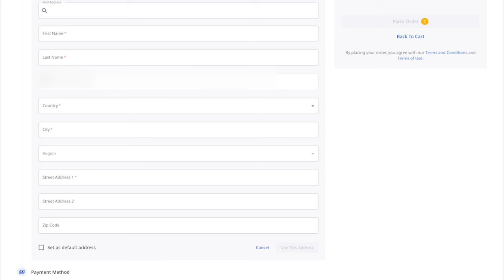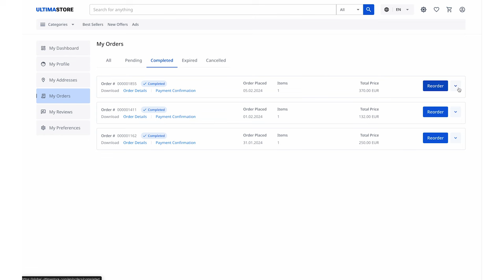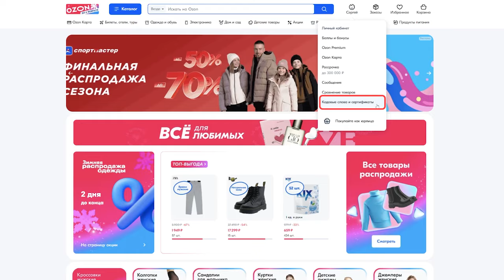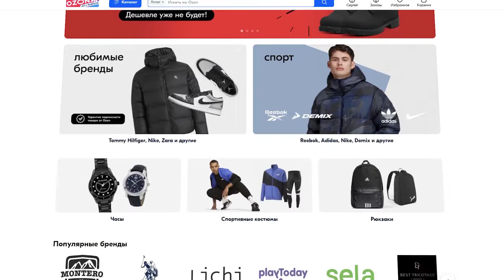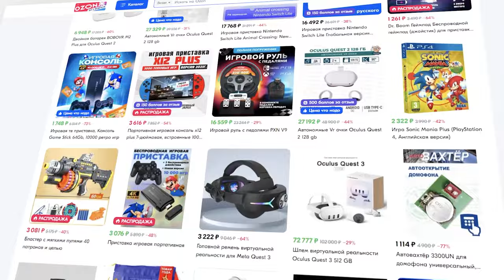Как купить и активировать ваучер для OZON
OZON — это онлайн-маркетплейс, который работает в ряде стран СНГ и предлагает полный ассортимент товаров повседневного спроса, а также эксклюзивные вещи. Электронный сертификат от OZON позволяет оплачивать любые из миллионов представленных на маркетплейсе товаров — от продуктов питания до электроники.

В этой инструкции мы продемонстрируем вам весь процесс покупки ваучеров для OZON. Вы узнаете:

✔ как купить ваучер OZON на Ultima Store;
✔ где найти код активации ваучера;
✔ как активировать ваучер на OZON.